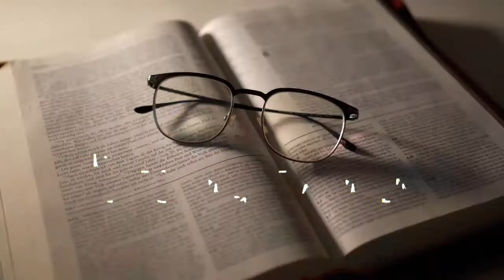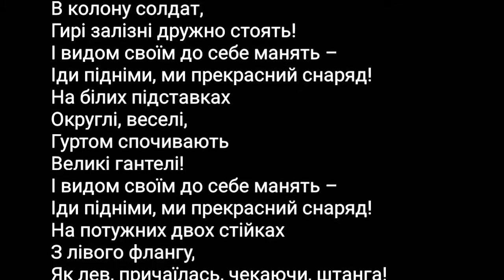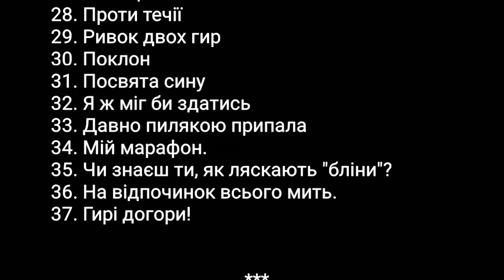ВИПУСК 21 / Українське розважальне літературно-гирьове шоу " Полтава літературна"